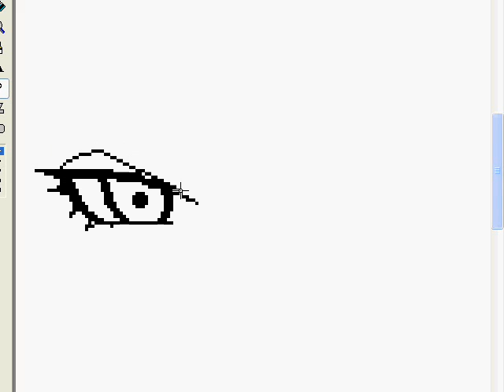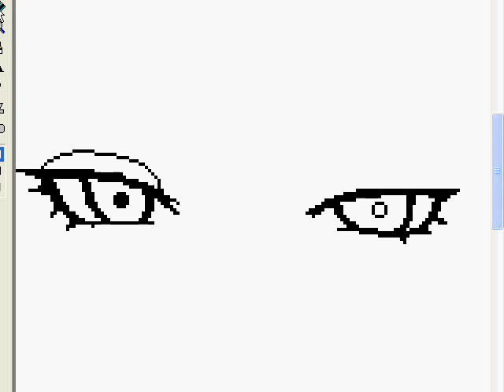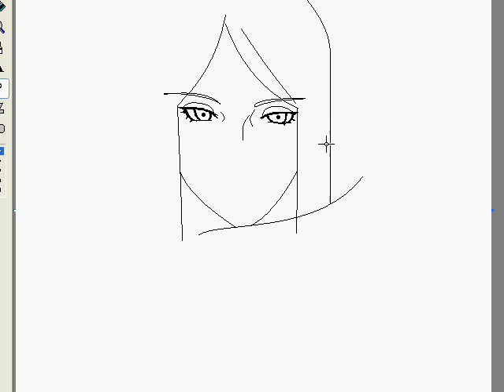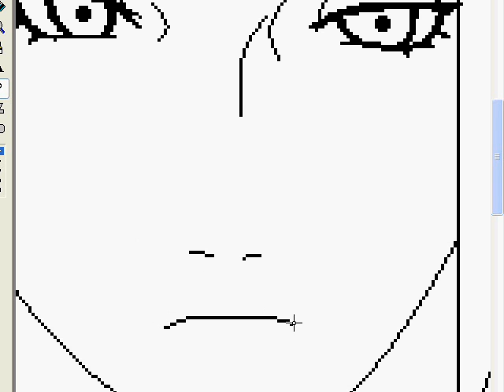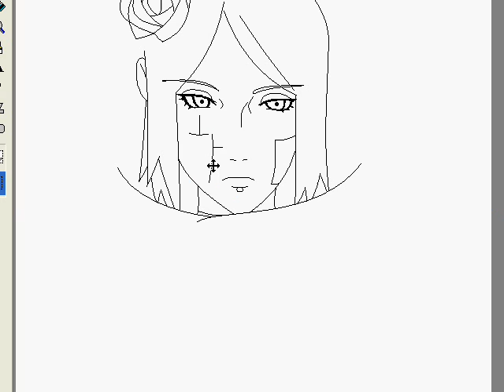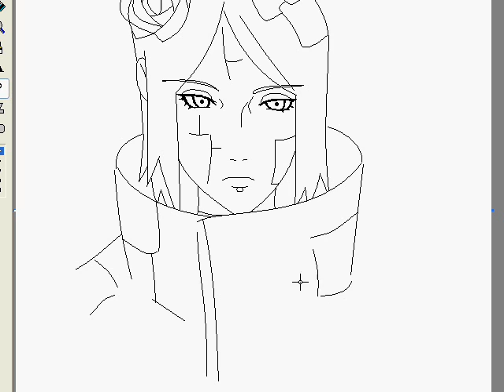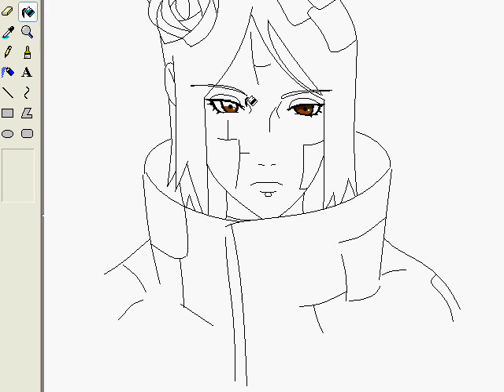Konan(Akatsuki) iDraw in Ms paint!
Recorder : Total Screen Recorder Gold

Mspaint using mouse :)